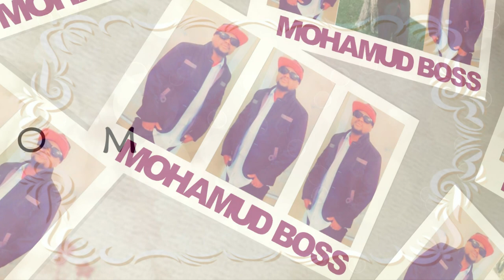MOHAMUD BOSS | TAWAKAL STUDIO OFFICIAL 2023